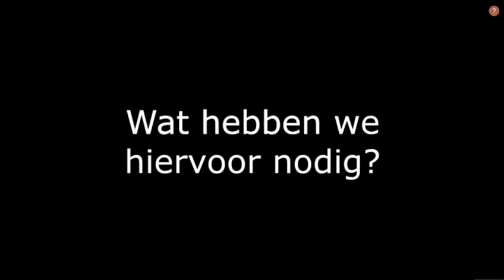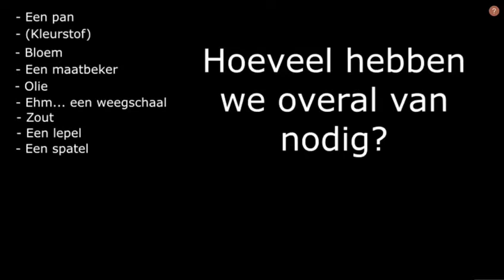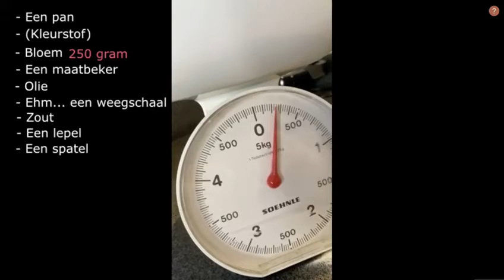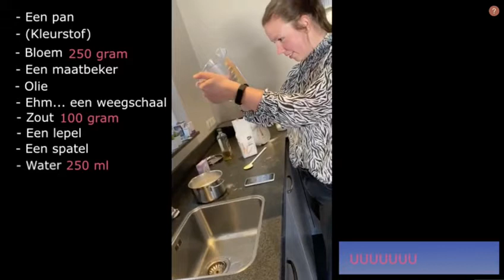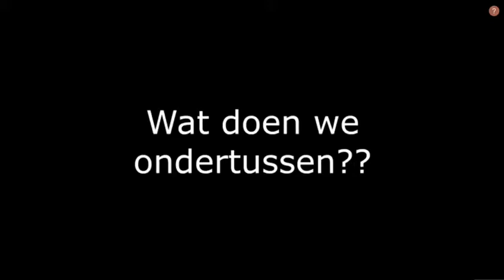4 leuke activiteiten tips!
Jorinde & Hilde zijn stagiaires bij OKC de Iemenkorf. Ze hebben leuke activiteiten tips: Zo laten ze ons zien hoe je klei kunt maken, balletjes schieten, magisch je nagels lakken, spelen met scheerschuim. Veel plezier!